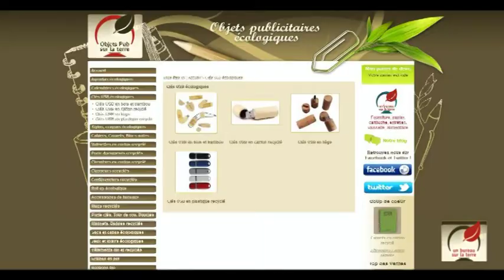Objets publicitaires écologiques sur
Retrouvez sur notre site internet une gamme complète d'objets publicitaires écologiques.
Nous proposons des agendas recyclés ou du développement durable, des calendriers en carton recyclé.
Objets pub sur la terre disposons d'une gamme complète de clés USB fabriquées en bois, en bambou, en carton recyclé, en liège ou en plastique recyclé.
Vous y retrouvez aussi des cahiers recyclés, des valisettes en carton recyclées, des conférenciers, des chemises, des classeurs et même des portes documents, des mugs en plastique recyclé, des tapis de souris en boitiers CD recyclés, des agrafeuses sans agrafes, des pots à crayons, des trousses en pneu recyclé...